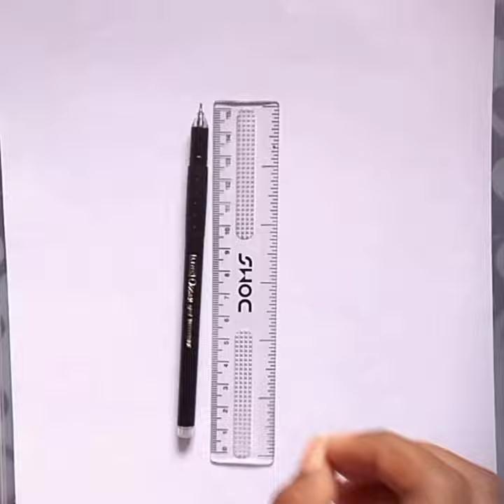Shivji Mandala Art with Frame || Sutapa's Art Family ❤️🙏